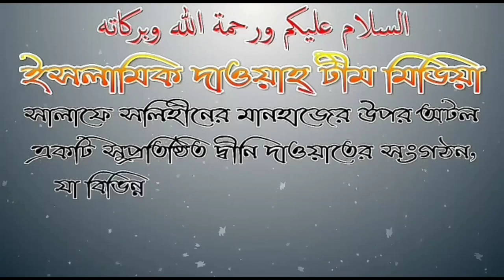তাওহীদে আসমাউস সিফাত কি? আসমাউস সিফাতের আকিদা কেমন হওয়া উচিত? জামাল গাজী ইবনে সফিউল্লাহ্